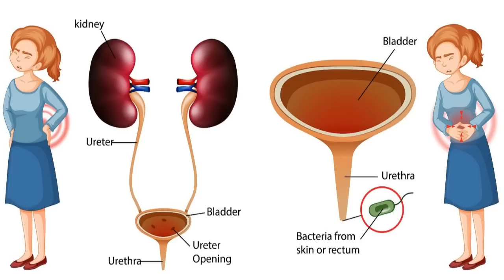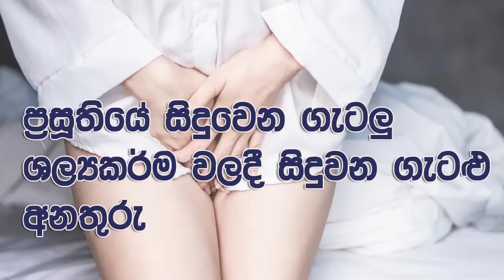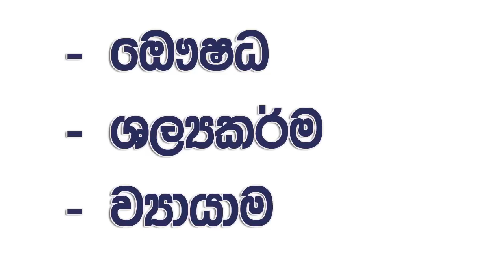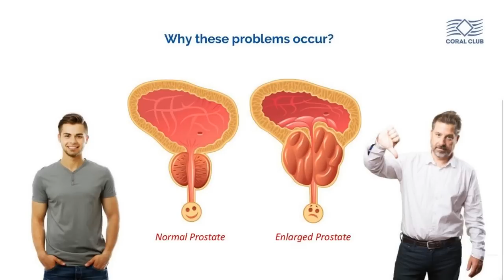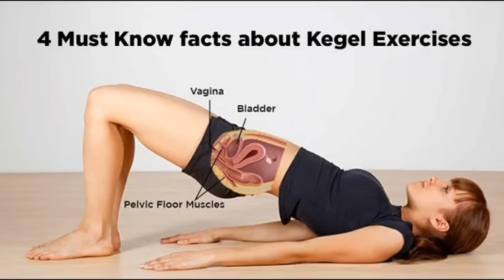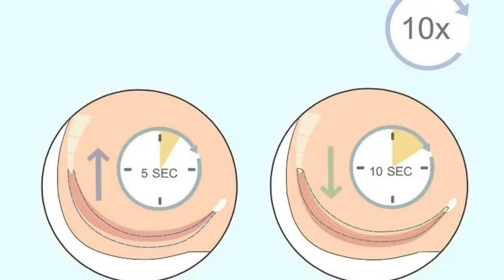Ape Miss - මුත්‍රා අසංයමයත්, යෝනි මග ලිහිල් බවටත් කීගල් පිළියම් | Shyamalee Pathirage.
කාන්තාවන් අසහනයට පත්කරන නමුත් ලැජ්ජාව නිසා සඟවාගෙන සිටින බොහෝ පහසුවෙන් සුව කරගත හැකි රෝග තත්ත්වයක් වන මුත්‍රා අසංයමය මැදි වයසට ලඟා වීමත් සමග ඇතිවන (කලාතුරකින් තරුණ වියේදීම) ඉතා බහුල තත්ත්වයකි.

කහිනවිටට, කිවිසින විට, වාහනයක ගමන් කරන විට හෝ සිරුරට කම්පනයක් ගෙන දෙන ක්‍රියාවක යෙදෙන විට නොදනී මුත්‍රා ස්වල්පයක් පිට වීම බොහෝ කාන්තාවන්ට පවතින තත්ත්වයක් නිසාවෙන් ඒ සඳහා හේතු කාරණා සහ පිළිය්යම් අපේ මිස් ඔබට ගෙන එයි.

Shyamalee Pathirage is a well experienced & qualified health care journalist in Srilanka. She has over two decades of experience as a midwife. from ”Ape Miss” channel she is explaining and providing guidance about the health care of the pregnancy period of a mother and the newborn child. This includes detailed guidance of what a mother should do during the pregnancy period, How to spend a healthy lifestyle in pregnancy, what facts should be followed within the process of birth, important health facts for a newborn baby and the mother's health after giving birth to the baby & what are the post-pregnancy health facts a mother & family should be aware of. Apart from those, ”Ape Miss” channel is shearing family, women & youth health care guidance with Sri Lankans who live all over the world.